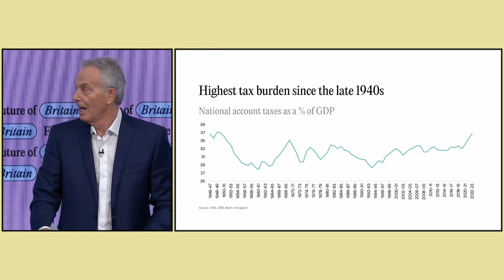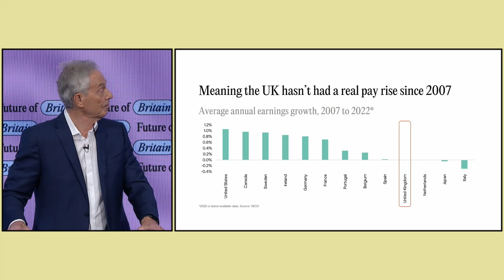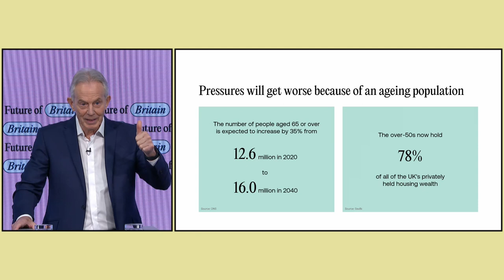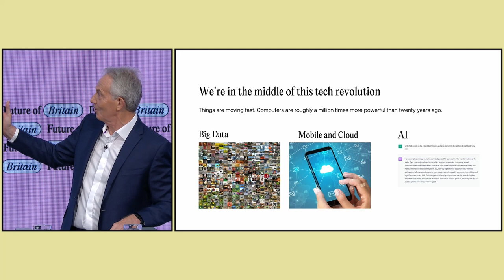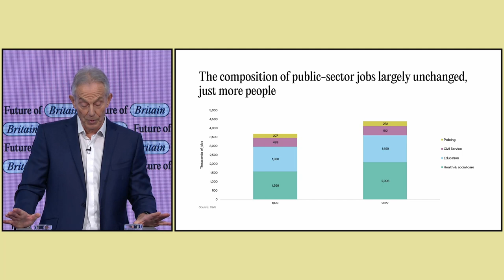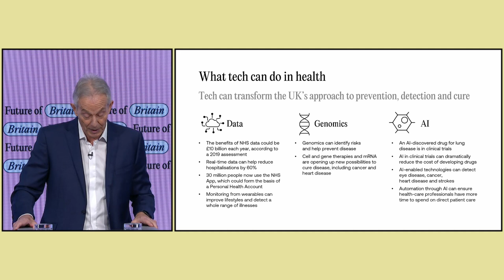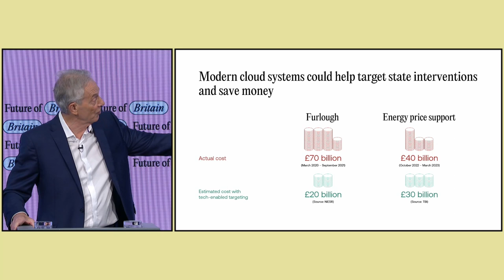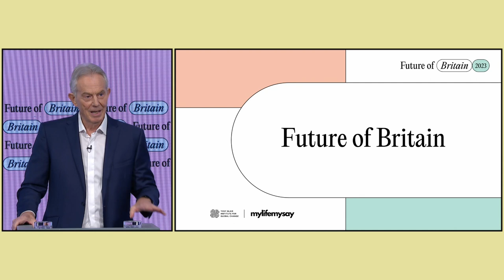Tony Blair on the Future of Progressive Politics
At the Future of Britain Conference 2023, Tony Blair set out why progressive politics must build a strategic state, fundamentally reformed in light of the technological revolution, to transform the lives of people, the delivery of public services and the country’s prospects for prosperity.